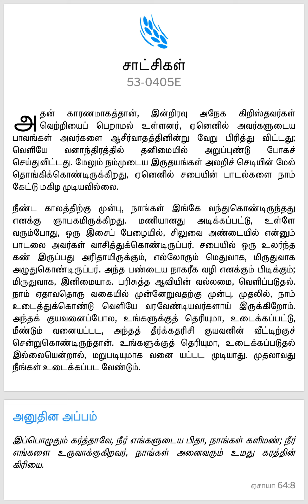April 28, 2023